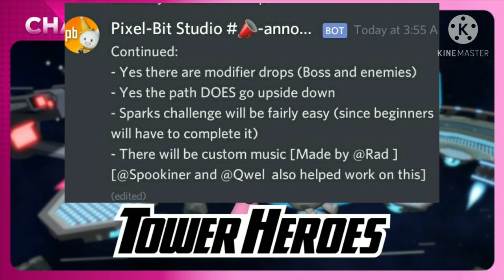Tower Heroes Metaverse News! What to expect in the update?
In todays video I will show you everything new on the th metaverse event.